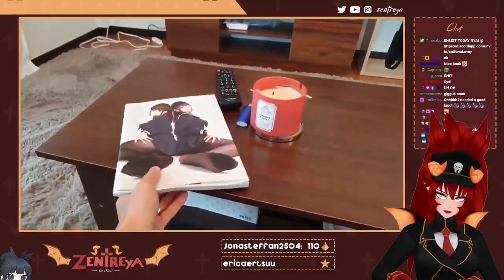I'M GONNA ΒEAΤ MY ΜEAΤ TO THESE GIRLS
Source : @Zentreya